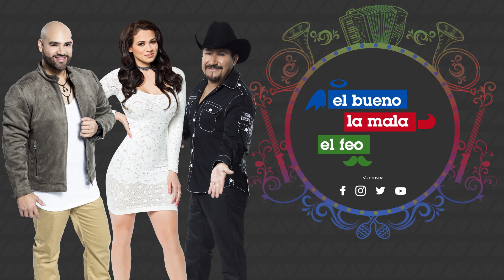¿Te has puesto tan pedo que has perdido el conocimiento? El Bueno, La Mala y El Feo se confiesan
Mientras El Feo reconoció que en varias ocasiones la ha regado, El Pelón trató de sacarle a Carla la verdad.